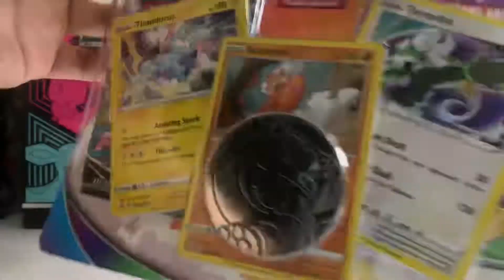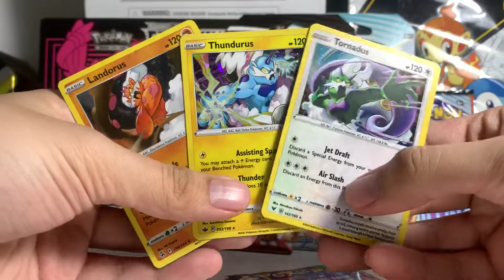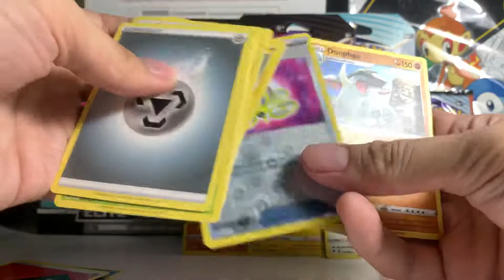Pokémon Cards ASMR Fusion Strike Tornadus Edition ❤️